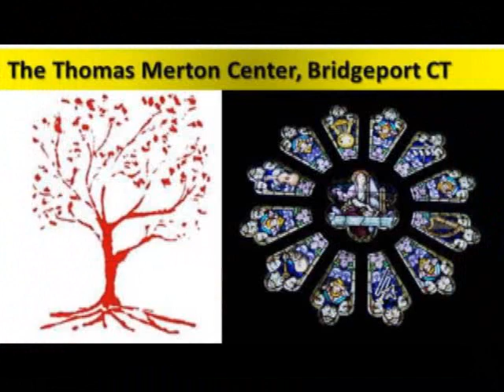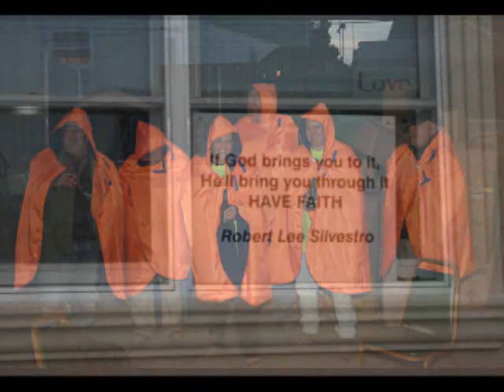AOH JFK Division #1 Activities Video - 2012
JFK Division #1 of The Ancient Order of Hibernians - 2012 Year in Review.  A Year of good fun and good causes.